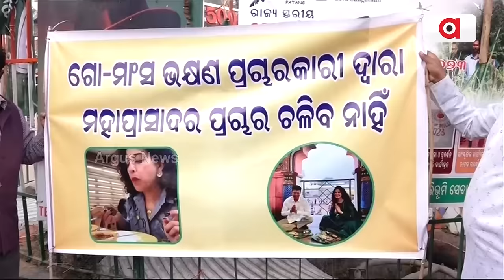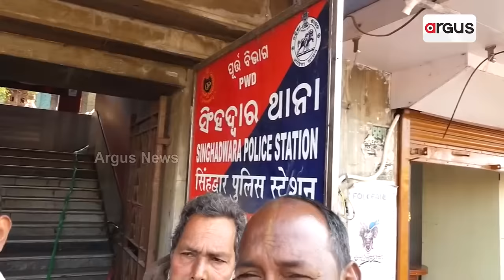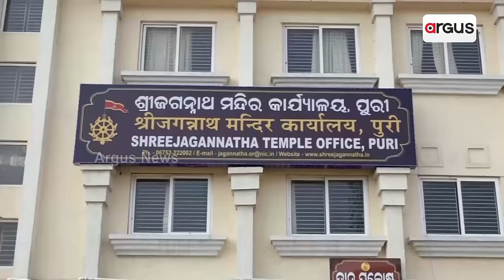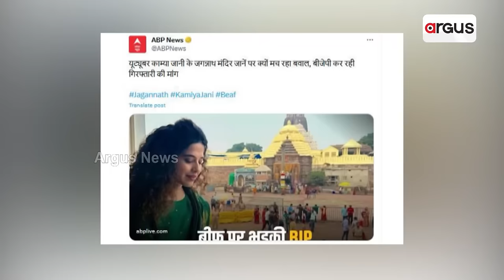କିଏ ପୁରାଇଲା କାମିଆ ଜାନିଙ୍କୁ ପବିତ୍ର ଶ୍ରୀମନ୍ଦିରରେ ? || Kamiya Jani || Controversy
ଥମିବାର ନାଁ ନେଉନି ଗୋମାଂସ ଭକ୍ଷଣକାରୀ କାମିଆ ଜାନିଙ୍କ ଶ୍ରୀମନ୍ଦିରରେ ପ୍ରବେଶ କରିବାକୁ ନେଇ ବିବାଦ । କାର୍ଯ୍ୟାନୁଷ୍ଠାନ ଦାବି କରି ରାସ୍ତାକୁ ଓହ୍ଲାଇଲେଣି ଅନେକ ସଙ୍ଗଠନ ।